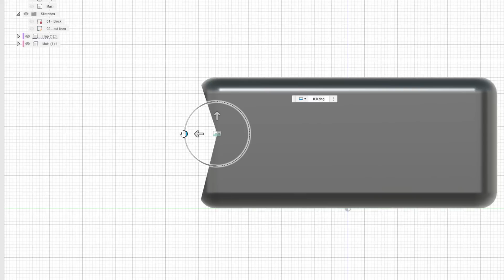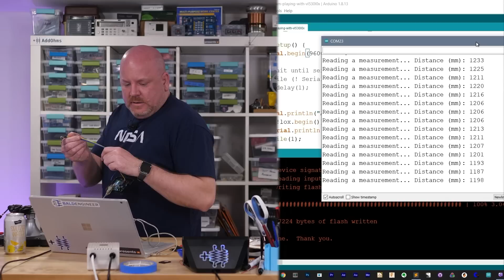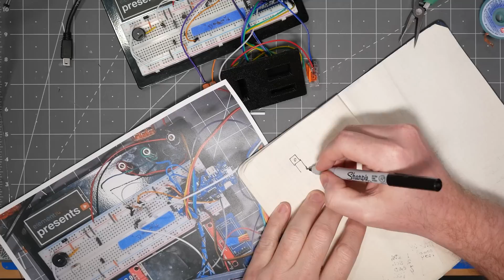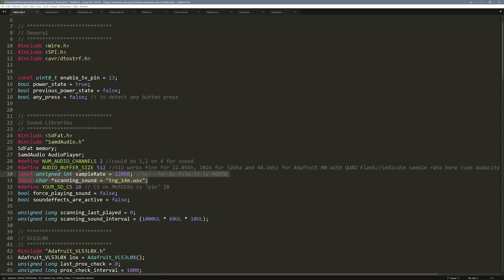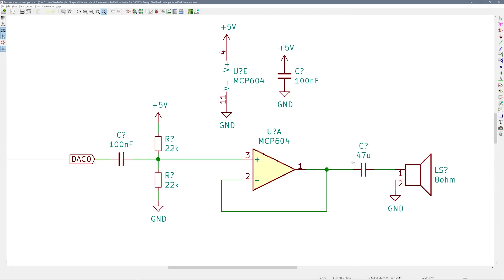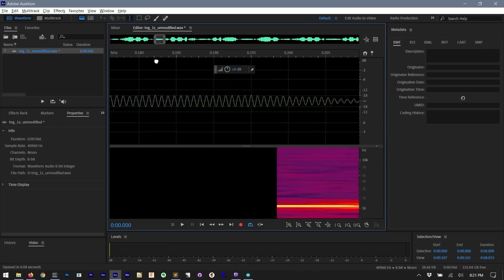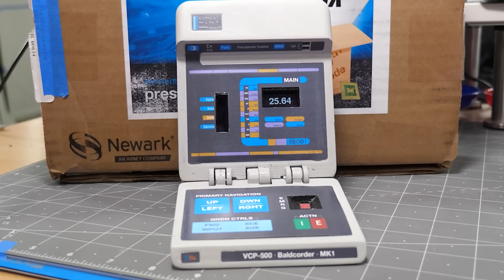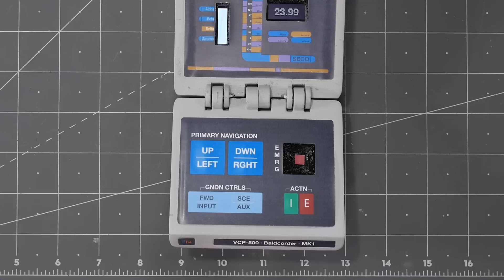DIY Star Trek Tricorder from Build Inside the Box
The tricorder is the most ubiquitous scanning tool from Star Trek. Using the parts from the Build inside the box Competition, James builds a Baldcorder. Inspired by the tricorder’s design, his device can measure light levels and temperature. And it includes blinky LEDs (NeoPixels) so you can see it scanning. For build files and brief instructions, check the community page for details

Engage with the element14 presents team on the element14 Community - suggest builds, find project files and behind the scenes video